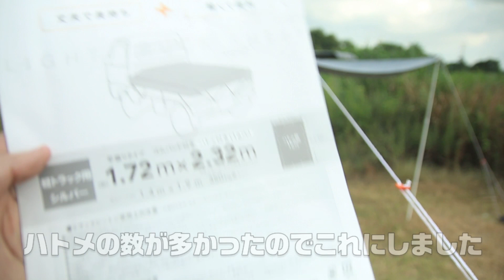【軽キャンDIY】#08「サイドオーニング」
今回は安い材料を使って「サイドオーニング」を作ってみました。がしかし…ペグを忘れてちゃんと固定できないという…(^^;
でもこれオートキャンプに使えそうです♪
▼説明欄要チェック♪

【ベース車両を購入したお店はこちら】
「YouTubeを見た」と言ってご成約された方には、プレミアムサービスがあるそうです♪(^^)
▶GET106